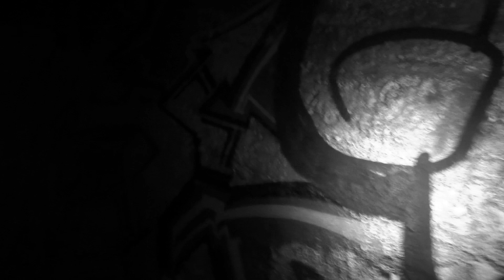MIŁY ATZ x GINGER x PLN BEATZ - NADAL TU JESTEM (MOM017)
Siedemnaste Mordorowe wydawnictwo to wyjątkowo udana kolaboracja naszych czołowych MC's z wielce uzdolnionym producentem PLN BEATZ.

"Nadal Tu Jestem" to mroczny, osadzony na niskim subie Grime.
Odkręcajcie głośniki i szykujcie się na łatanie membran!

Obadajcie jak to charczy!

oraz